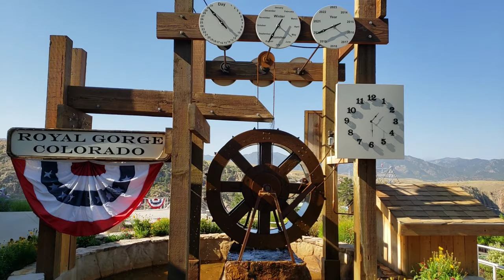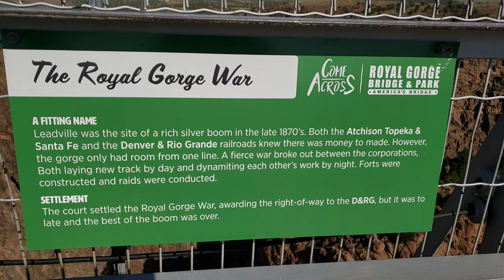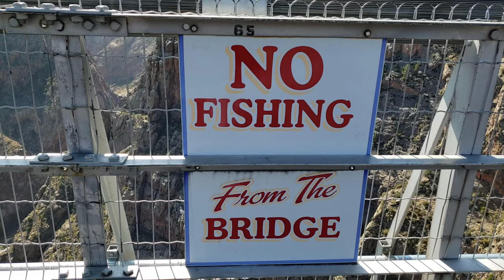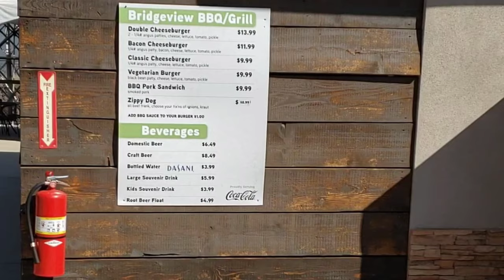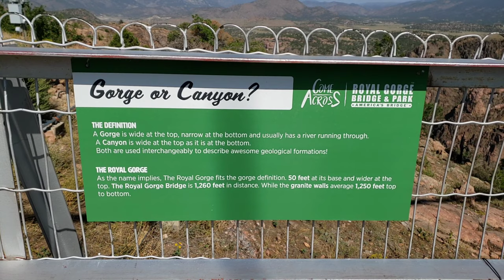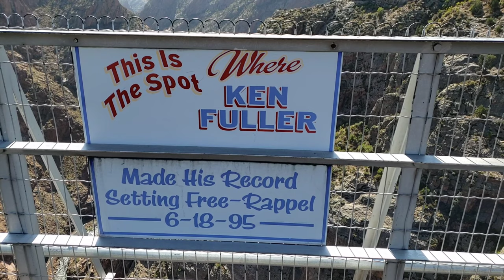Highest Suspension Bridge in America | Royal Gorge Canon City Colorado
Our first stop in site seeing was the famous Royal Gorge located in Canon City, Colorado. The highest suspension bridge in America. So high in fact that you can fit a particular building under it. Gotta watch to see which one. The bridge was built in 1929 and is boasted to be one of the top visited attractions in Colorado. There's a restaurant, theater, gondolas, zip line and kiddie playland.

Unless otherwise credited:  All content, including but not limited to videos, photos, logos, designs, are property and copyright of  Happy Place Camping. Copyrighted content of Happy Place Camping are not to be used without written permission directly from Happy Place Camping.

Music used in our videos (with the exception of Cargo Trailer to Camper Conversion &  Lake Front Camping - Our First Destination) are copyright, written and performed by our brother-in-law, Jordan B, and used with written permission for any of our Happy Place Camping videos. This copyrighted music is not allowed to be used without direct and written permission of Jordan B.